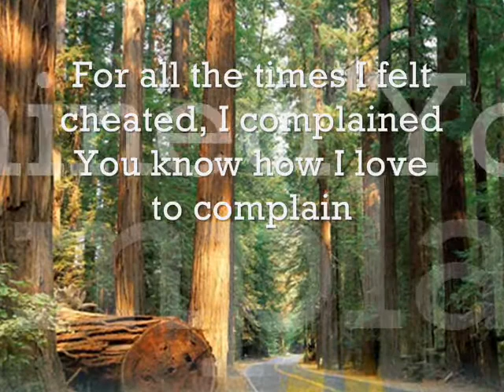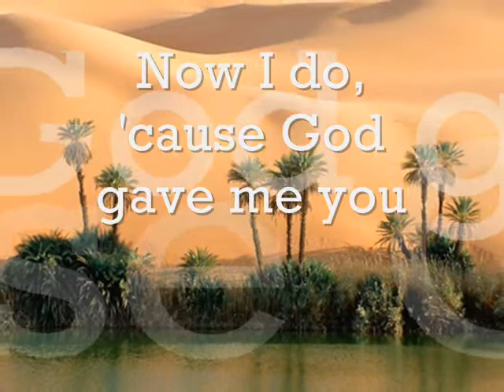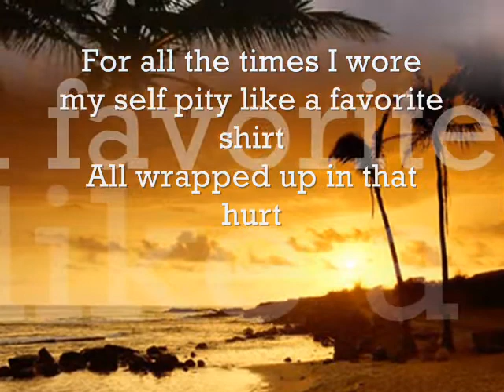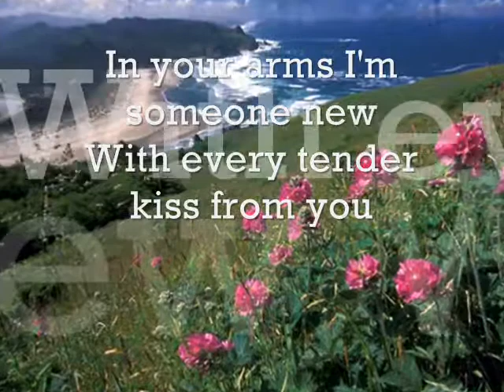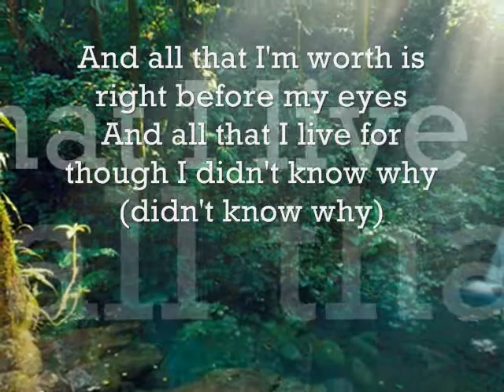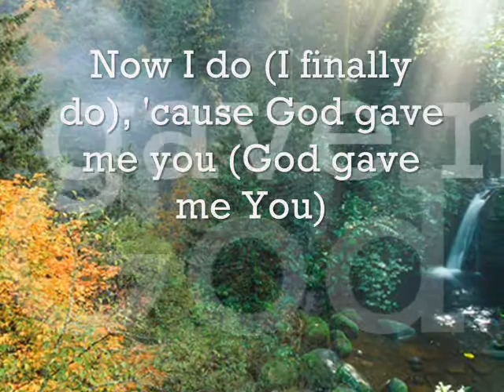God Gave Me You by Brian White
God Gave Me You by  Brian White..enjoy!